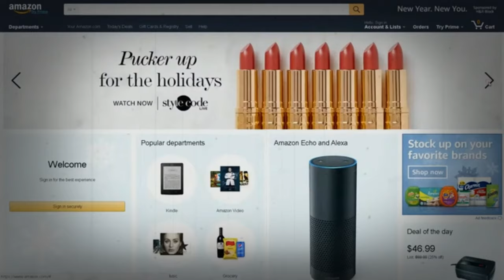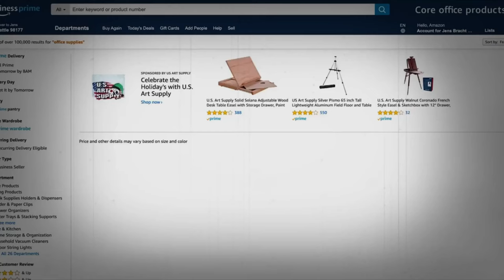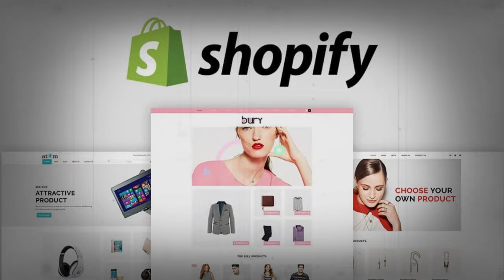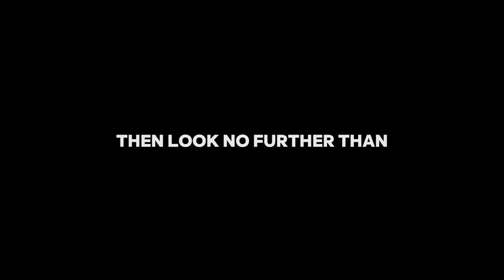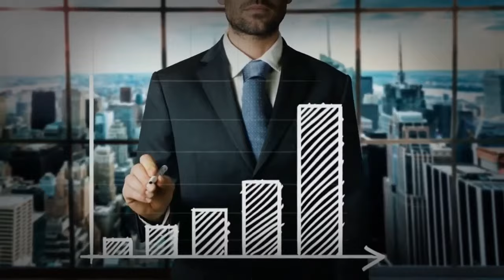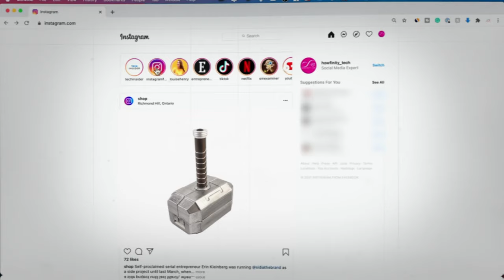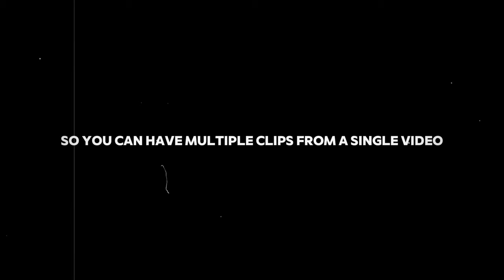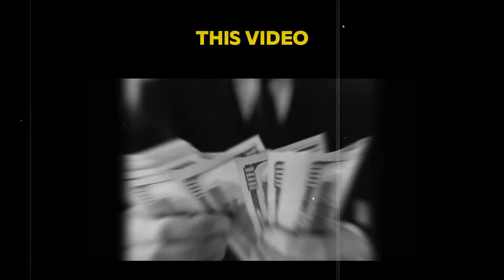0 - 100k Per Month With Drop Shipping, Here Is How